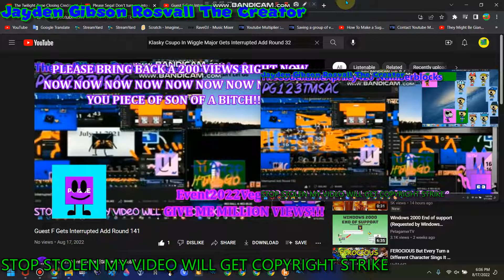Guest F Gets Interrupted Add Round 142 (Both Ver.)